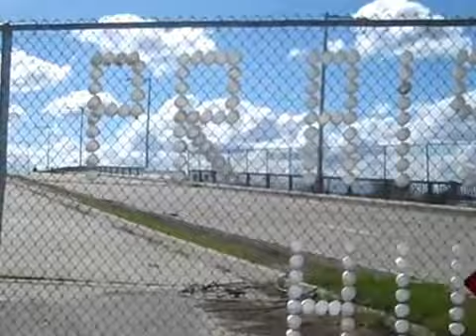AMERICAN CHURCH~WAKE UP!!! Chad Taylor (& The Abalonekid)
GOD HAS ISSUED A WAKE-UP CALL TO OUR GENERATION!!!

In scriptures and by inspiration of the Holy Spirit.

"...for you have a little strength, and kept my word and not denied my name" Rev.3:8.
"...hold fast what you have, that no man take your crown" Rev.3:11

Sure, many say, it's God's timing, not our anxiety.

But IT IS HIS WORD that calls out to us, and we who discern the times hear the hoof beats of 4 Horsemen on the horizon. The first getting louder as each day passes and the second, third and fourth not far in the distance. They will ride high when the Great Tribulation begins, but NOW, we see them approaching closer and closer. GOD WILL NOT LEAVE US TO CONJECTURE. HE IS SIGNALING US NOW AND HAS BEEN LEADING HIS CALLED OUT ONES TO THIS, HIS DAY COMING, IN OUR GENERATION.

THE STRESS FROM DISTRESS AND SPIRITUAL ATTACKS AS WELL AS UNRESOLVED SINS AND HOLY SPIRIT CONVICTIONS GETS STRONGER DAILY. WE MUST GET STRAIGHT WITH GOD OUR FATHER.
WE CANNOT SUCCED OTHERWISE. WE WILL BE MUTED AND WITHOUT TRUE SPIRIT FILLINGS FOR THIS HARDEST OF TIMES WE HAVE ALREADY ENTERED.

God uses Satan and his forces to discipline us, as well as other means. But He will spare us utter failure, by His Grace, if we spare Him the need TO PRUNE US TO THE CORE AND THEN BEYOND IF WE DO NOT RESPOND IN FAITH ACCORDING TO HIS WORD.

Are we going to MOVE MOUNTAINS? Or fade away into the night? Who will we serve? God or Mammon/self!  All things will work for our best in Christ IF WE ARE BEST INTO CHRIST AND HIS COMMANDS.

THE GOSPEL! THE TRUTH OF THE GOSPEL! SPOKEN, WRITTEN, SUNG, READ, ON THE FOUNDATION OF A CLEAN SPIRIT CONFESSING SINS DAILY, BEING FRANK, BRINGS US TO HIS FOOT AT THE THRONE AND JESUS IS OUR REPRESENTATIVE AND SATAN DISAPPEARS AS OUR ACCUSER!!!

This evil one is still at work accusing us AFTER tempting us and we, fallen, fail to admit our HUMAN DEAD NATURE that still haunts us and is who we were and are in the dead self we carry. It is those times we need TO EXAMINE OURSELF!!! NOT APPLAUD OURSELF AS IF WE PERFORMED SOME SLICK TRICK.

Any pat on our own back BARES SERIOUS SCRUTINY!!!

I must needs keep all this in mind as others should, 24/7. IT IS THE TIME!!!

In the hands of God our Father,
through Jesus Christ our Lord and Savior,
by the power and presence of God The Holy Spirit in us,
by His Word, we fly on eagles wings toward a destination
that is called Eternity, to reside in the New Jerusalem above,
explore galaxies uncountable, in the perfection of Jesus Christ who,
by GOD'S unmerited favor,
we were chosen, predestined, elect and called to be born
and live for His Glory in this time,
receiving through faith to the extent of our belief,
unending blessings, unassailable truths, and spiritual growth perfected at Christ's call.

MAY GOD OUR FATHER, AND THE LORD JESUS CHRIST, RICHLY BLESS YOU IN GREAT ABUNDANCE, FOR THE PRAISE OF HIS GLORY.

Chaim,

Chad Taylor of Consuming Fire Ministries speaks at a recent street outreach in Fresno, Cal. .